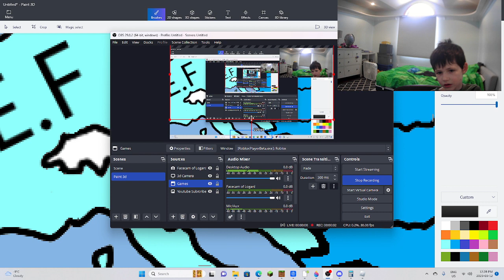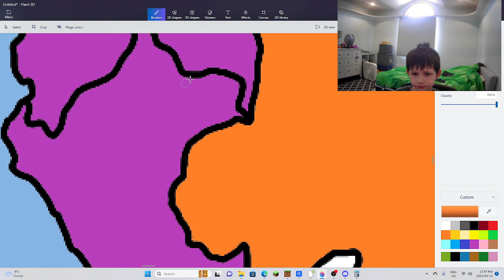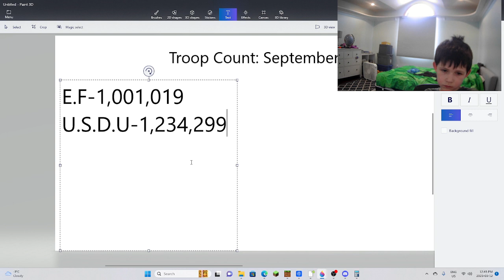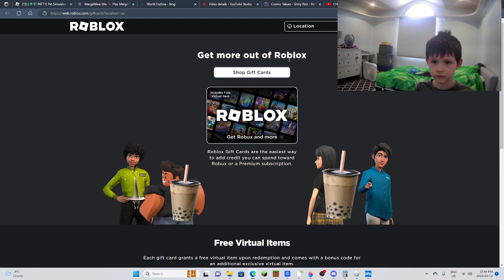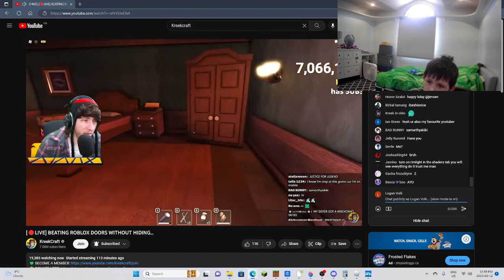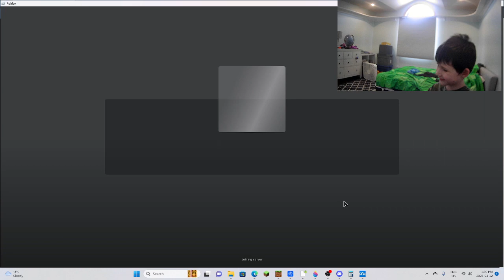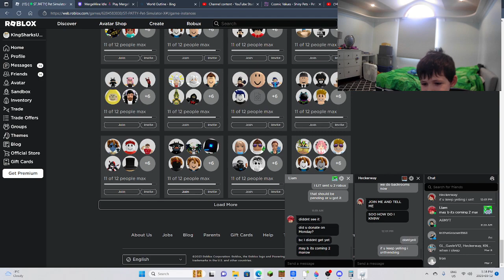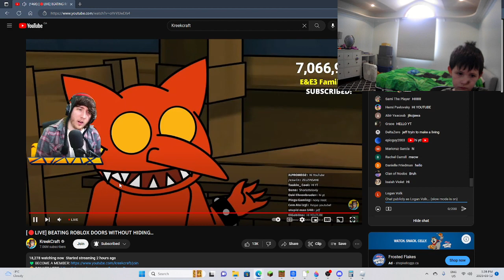Multi-Videos (Check Desc)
Giveaway in PSX Moved to March 19th due to no one Commenting